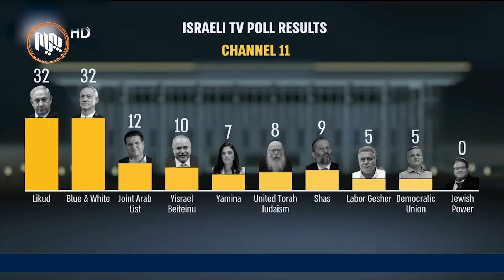ئه‌نجامه‌ به‌راییه‌كانی هه‌ڵبژاردنی كنێست ـی ئیسرائیل راگه‌یه‌نرا